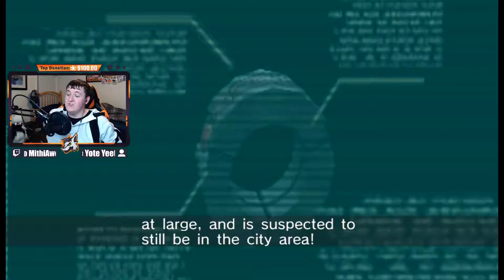Sonic Riders ZerOwO Gravity - FURRY PLAYS - Part 4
GAMING STUFF! 😮

💠 Feeling Sanguine
💠 MidnightXenesis, Turtle, Mal the Protogen
💠 Draxler, Rev. Brian j Glenn, AnthroFox, Wolf of Nyx, Grantjoey45, Awful Shots (Mithi), Chancellor_Bok, Jade Jenkins, Rex, Cutter, Syn
💠 Auto the Dragon, Motley Folf, Droxian Vulpile, Ymmortal, Tyler Furlong, Zomby Woof, SolTheDutchie, Renottarded, Bear sinith, Albax, and Eclipse_VC